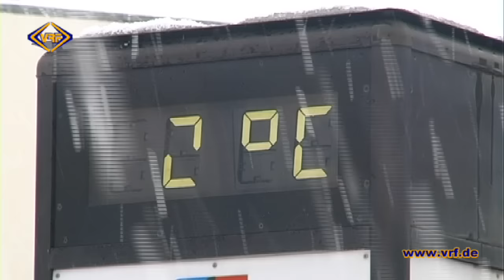42/15 Erster Schnee der Saison küsst das Vogtland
Statt einem goldenen Herbst gab es heute für die Vogtländer einen verfrühten Winter.
Bereits letzte Nacht klopfte Väterchen Frost an die Tür und bedeckte die eigentlich noch bunte Landschaft mit einer zarten Schneedecke.